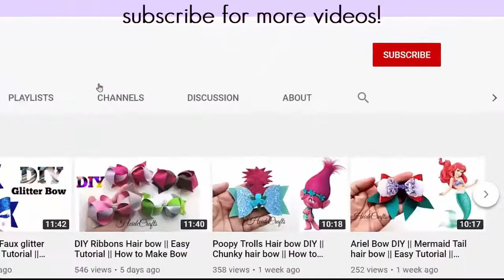2 Tone Ribbon Hair bow DIY || Easy Tutorial || How to Make Hair bow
Learn how to make 2 tone ribbon hairbow using grossgrain ribbons.

Happy Crafting!